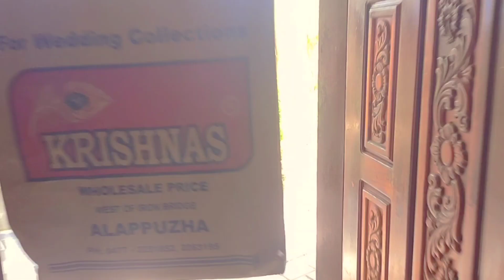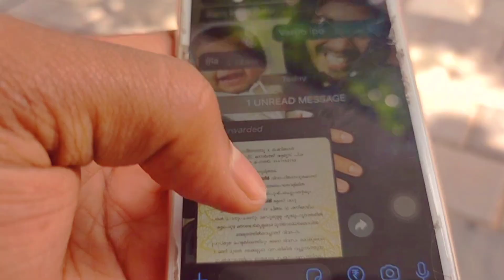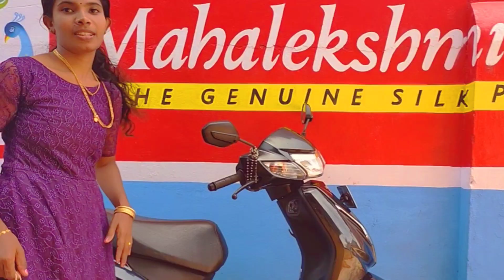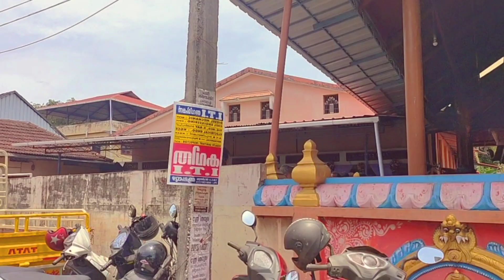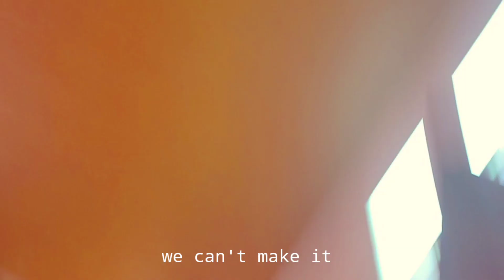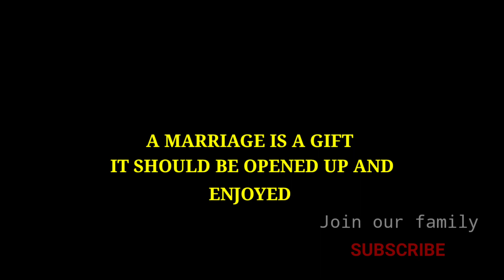ആറു വർഷത്തെ പ്രണയം സഫലമായി | VLOG 229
This day in my life video shows when I took my family to my friends wedding.